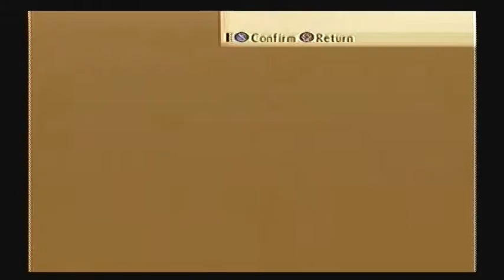Tales of the Abyss Largo and Sync (Co-op 2-Player/Very Hard)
1 Player - Junglechief
2 Player - Amazing Ampharos